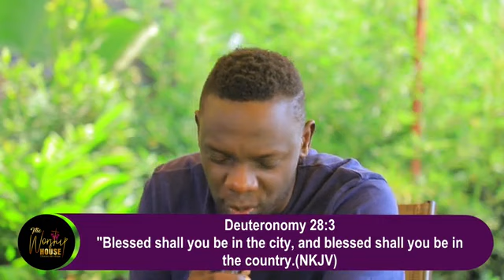Wednesday Lunch Hour(29/07/2020), Gates,Keys and Doors with Pr.Wilson Bugembe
Pastor Wison Bugembe is the team leader and senior Pastor at the Worship House Church Nansana. The worship House is one of the biggest church  in Uganda